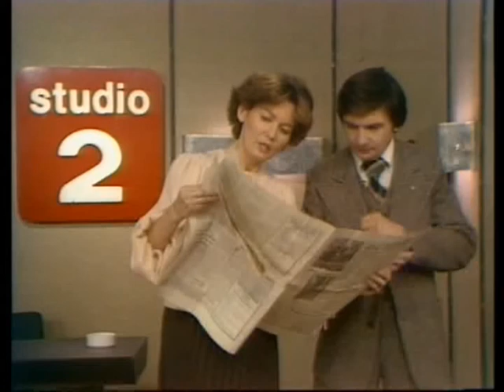Nasi goście. Studio 2.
Program kabaretowy Olgi Lipińskiej między cyklem "Właśnie Leci Kabarecik" a następnym "Kurtyna w Górę".